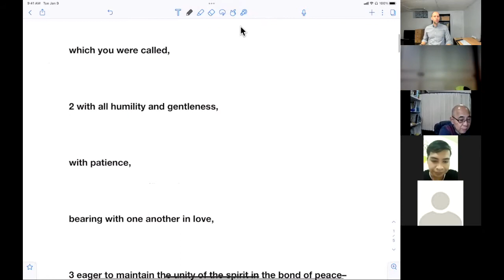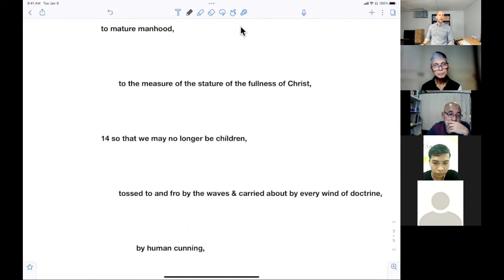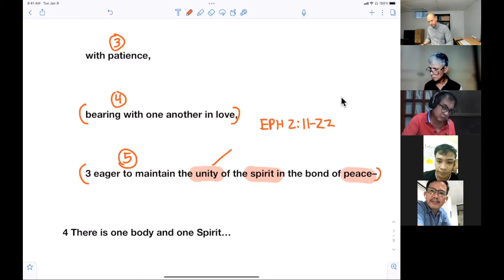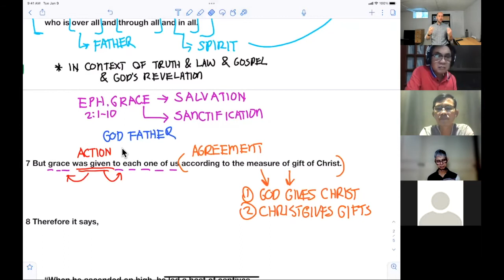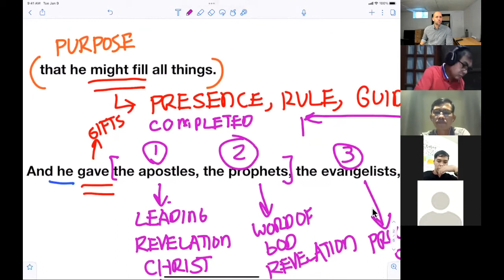The Unity of the Body of Christ - Eph. 4:1–16 - Interpreting Ephesians Series #09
In this video, we begin our analysis of the second half of Paul's Letter to the Ephesians. Whereas, Ephesians 1–3 laid the foundation of theology by focusing upon knowing what God has done in Christ, now, Paul shifts his attention to calling the saints to act in accordance with their incredible calling. Unity and maturity become a fundamental goal in the body of Christ in order that it can obtain the purpose for which it was saved, to be pure and holy in the presence of Almighty God, our Father.

To get the full course content including questions and interactions visit The Cloud Seminary's Channel:

Overview
00:15 - A Brief Explanation of the Macro-structure of Ephesians
04:49 - Ephesians 4.1
11:52 - Ephesians 4.2
14:09 - Ephesians 4.3
16:06 - Ephesians 4.4
18:15 - Ephesians 4.5-6
24:14 - Ephesians 4.7
26:59 - Ephesians 4.8
28:40 - Ephesians 4.9–10
30:21 - Ephesians 4.11
31:51 - Ephesians 4.12